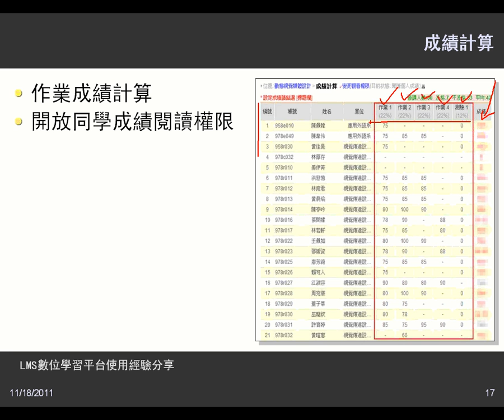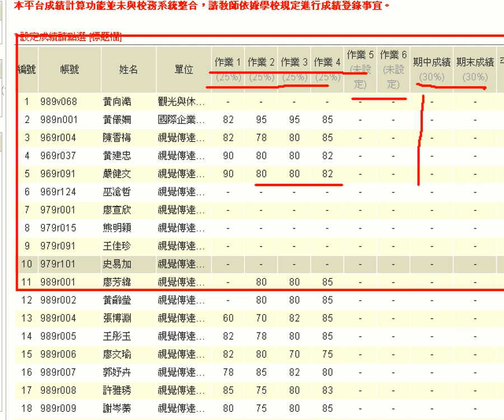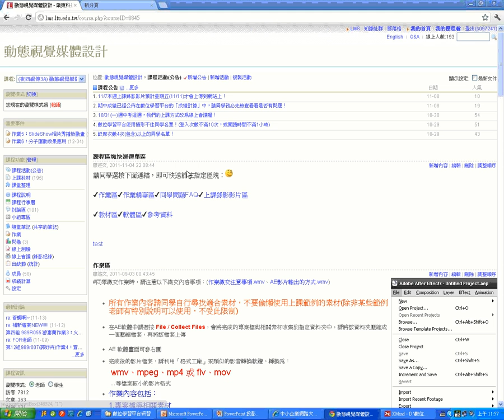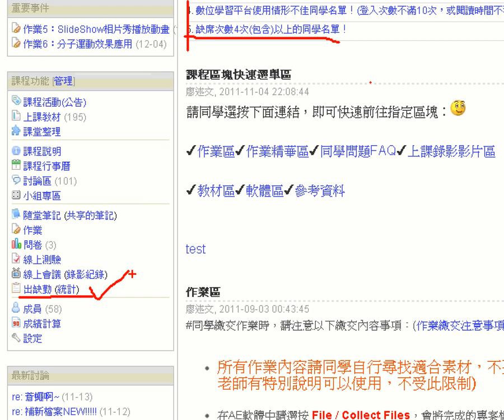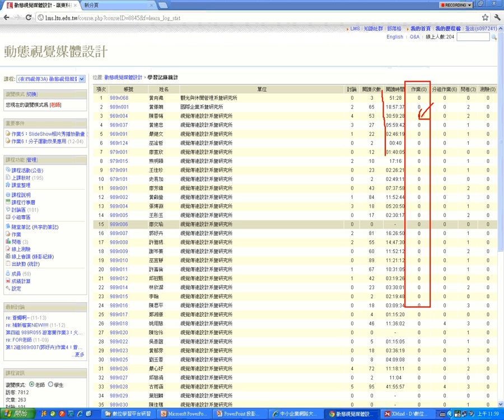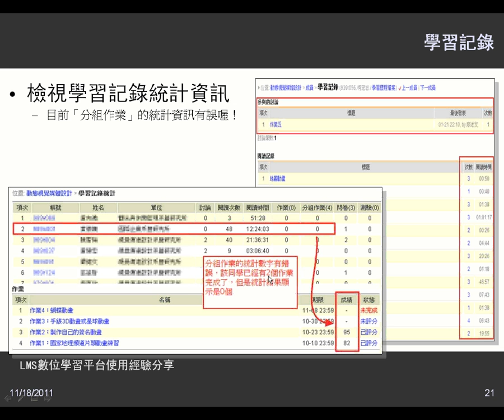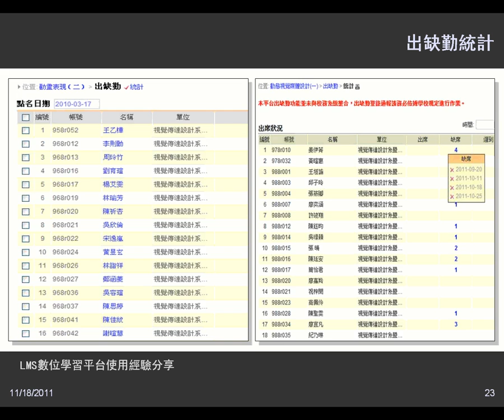05成績計算(1118)